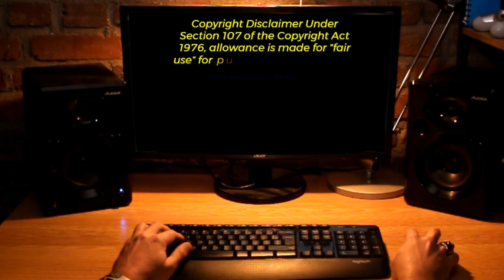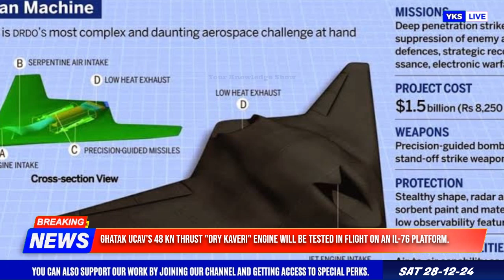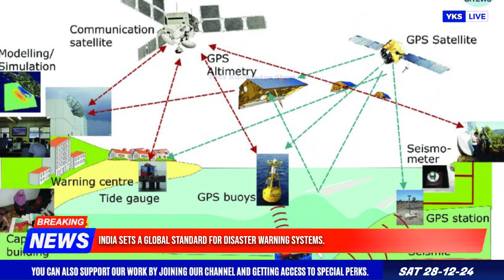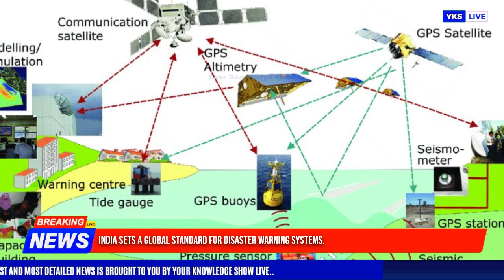Top Defence Updates | Tejas Mk2 or AMCA | Hypersonic Wind Tunnel Module | GHATAK Engine Testing